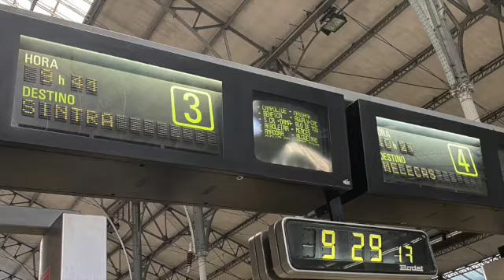Sintra, Portugal, Fairytale in real-life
A week ago we visited Sintra, in Portugal, July 2022. This town is a UNESCO heritage site for its cultural landscape. It's a must if you are in Lisbon, and it's only one hour by train. Whimsical castles and lush green landscape is very refreshing. You can take a bus to the Moorish castle or hike (steep) in a magical path.